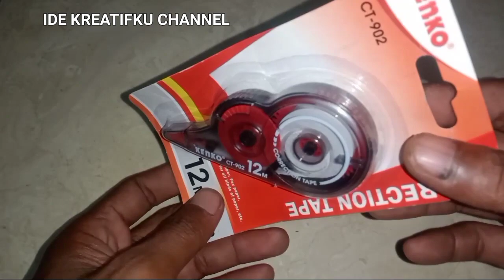How to Make a Viral Type X Trondol ‼️ Cara Membuat Tipe X Trondol yang Viral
Selamat Datang Sahabat 📌IDE Kreatifku channel, video kali ini How to make a mini robot car toy | Cara Membuat Tipe X Trondol yang Viral 👉
☑️ Bahan :
      • Tipe X pita
      • tutup botol plastik
      • sedotan plastik
      • kabel kecil
      • Jack kabel
      • roda mobil mainan
      • lem bakar

☑️ Alat :
      • cutter
      • alat lem bakar
      • gunting

Semoga video ini bermanfaat bagi kalian semua. Mohon dukung channel ini dengan cara menekan Tombol